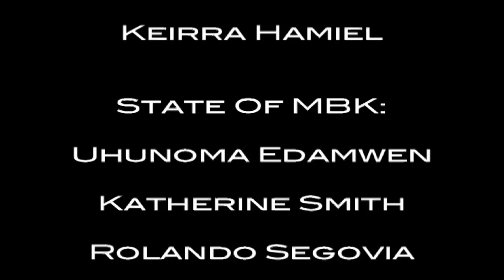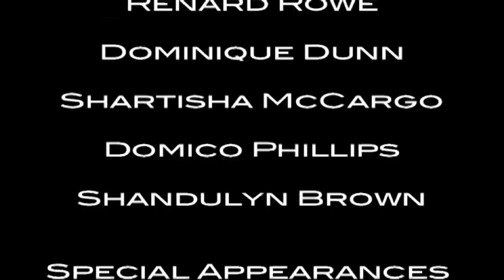06 SpringBreak Part II (2011)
Getting ready for the BREAK!